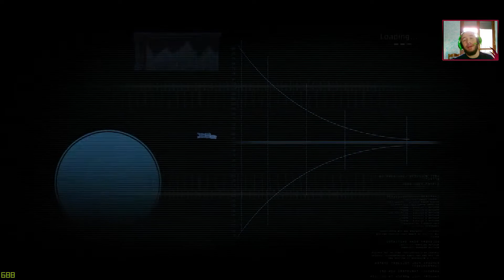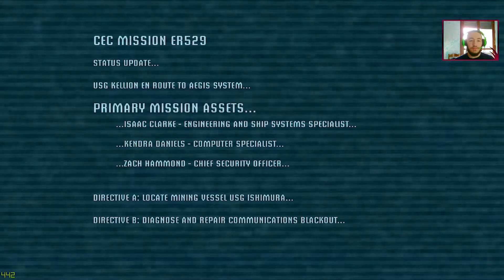Dead Space #01 | Conhecendo o game !| Gameplay PT-BR 1080p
O que você gostaria de assistir? Comenta ai que irei trazer se estiver ao meu alcance! (Poder ser qualquer tipo de conteúdo)

Capítulos:
00:00 intro

Quer mudar de área? Torne-se um programador FULL-STACK em 10 meses com garantia de emprego na área! De bonus ganhe R$100 para gastar utilizando meu